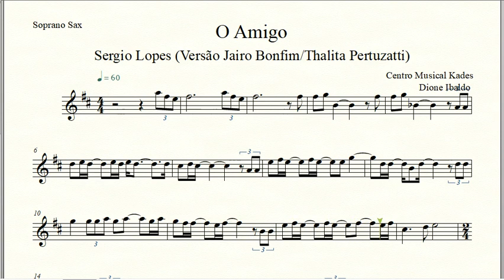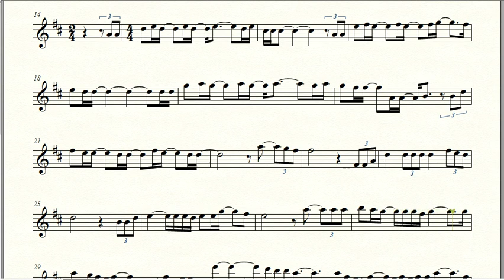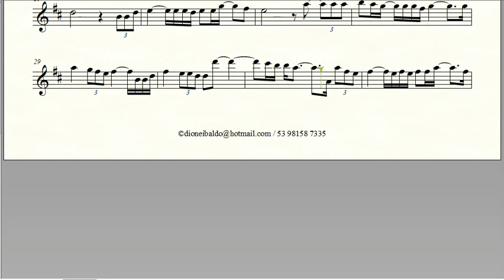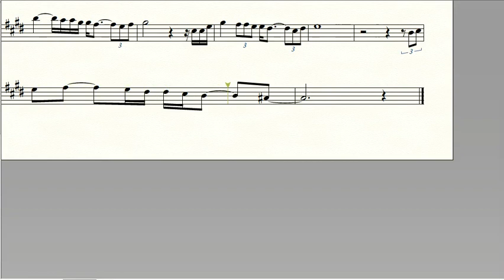Partitura O AMIGO - Sergio Lopes (versão Jairo Bonfim) - Sax Soprano